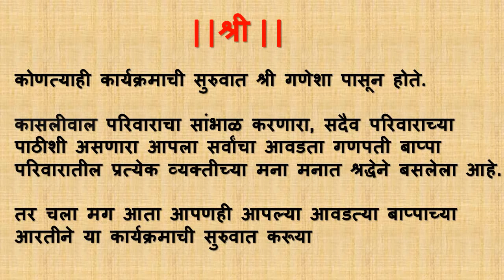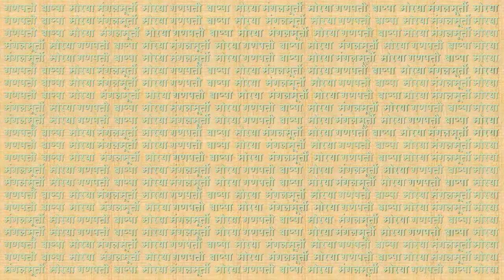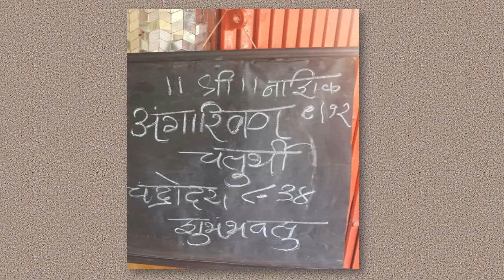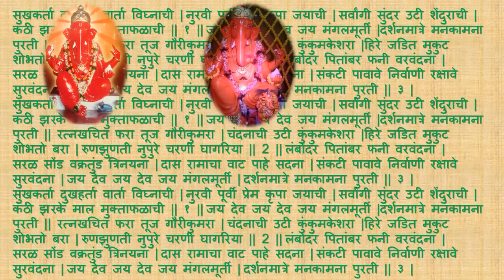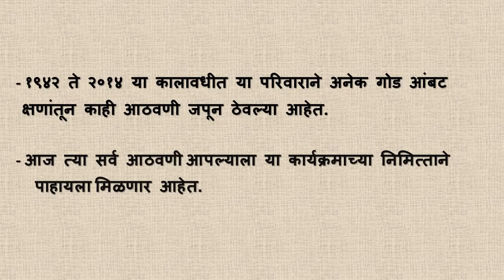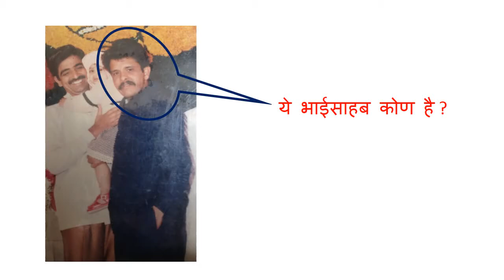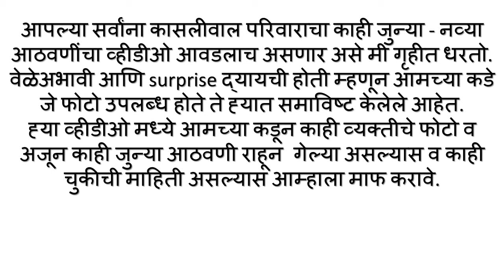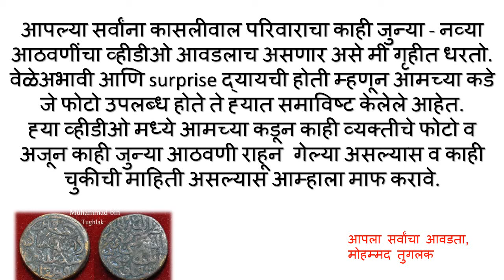Kasliwal Family(Heart Tuching Family In India)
(Heart Tuching  Family In India)